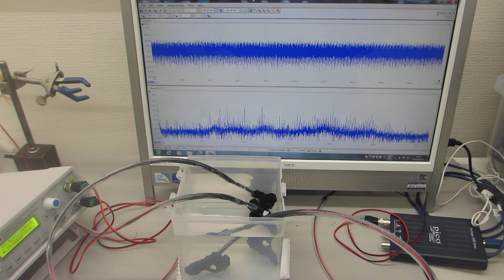樹脂容器を利用した、メガヘルツの超音波システムーー超音波発振制御技術の応用ーー（超音波システム研究所）